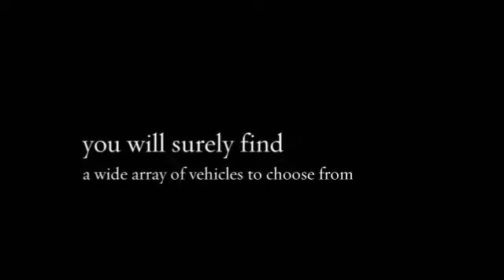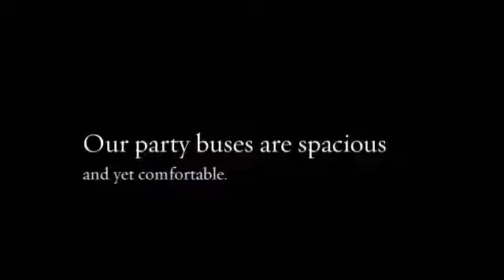Limo Services In Los Angeles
for more information on Limo services in Los Angeles. If you are planning on traveling to Los Angeles anytime soon to take in the sites, what better way to get around than by using a Limo services in Los Angeles that knows the area extremely well? Not only do can they recommend all the best clubs, restaurants and bars, they also know the quickest ways in and out of the top venues for sporting events and tourist destinations.